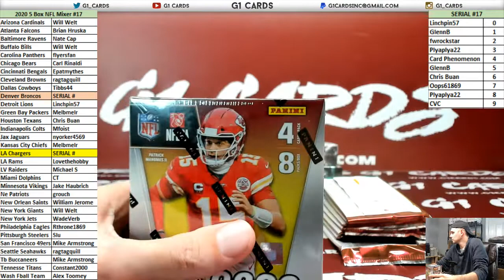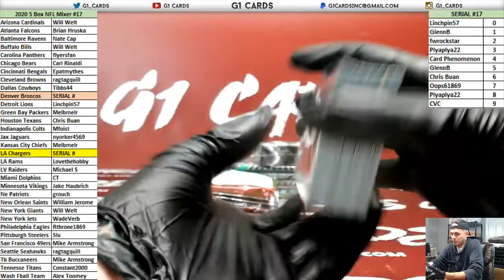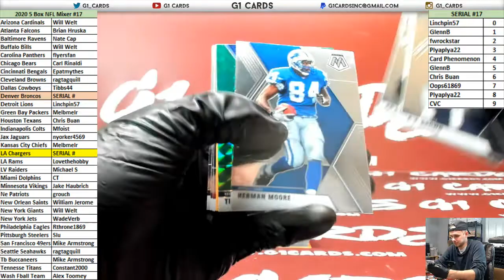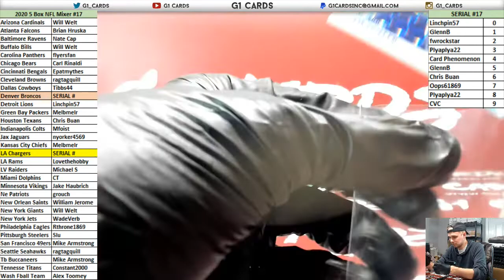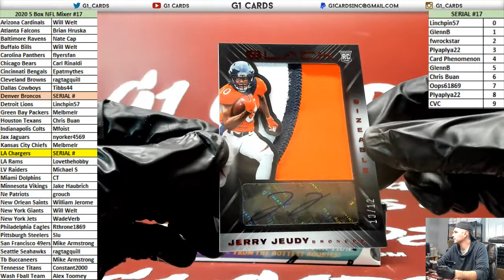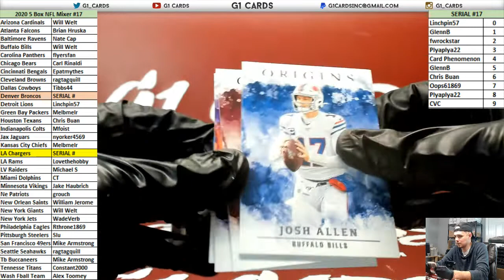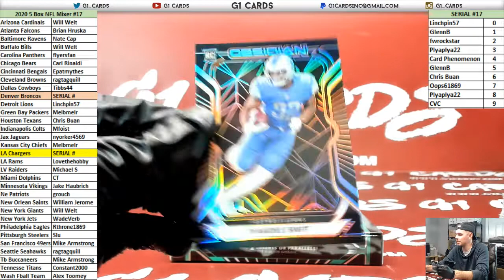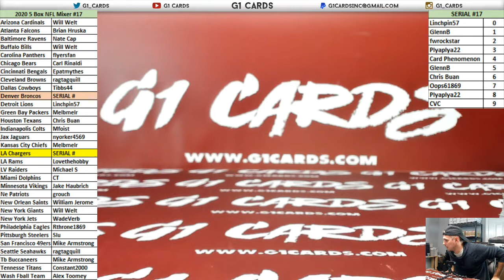2020 Panini NFL 5 Box Mixer #17